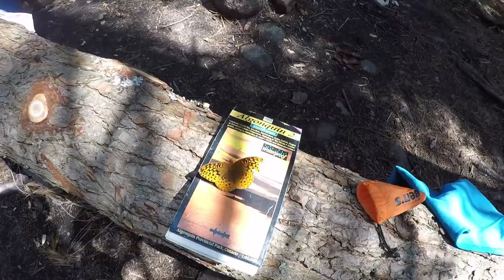You're the one, you are the only one